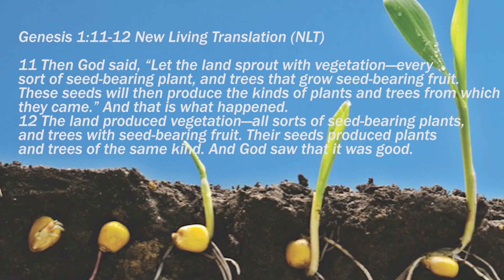"The Power of The Seed" by Pastor Strike Manganyi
Episode 01 of The Power of The Seed Series. Peace in the midst of the storms encouragement during the Lockdown.